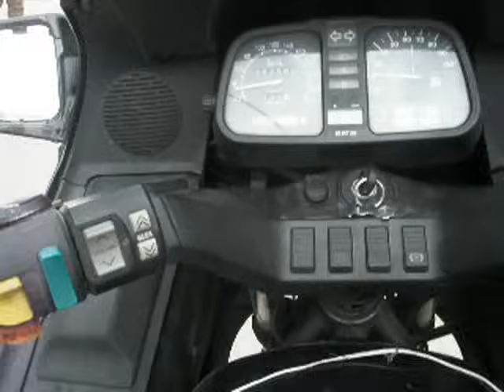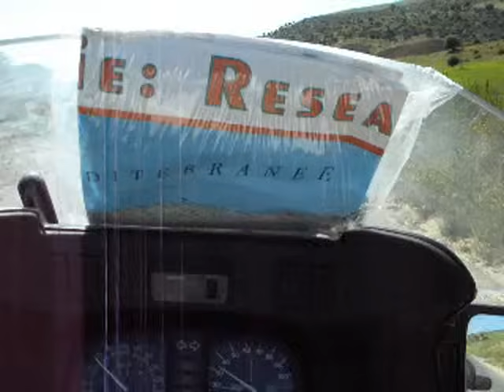Sid ALi Lekkam El Guendouz & Djerat Khsouma